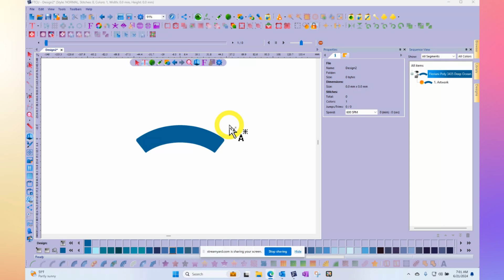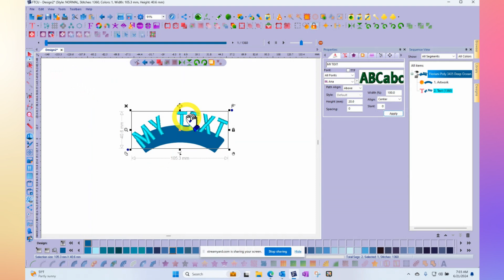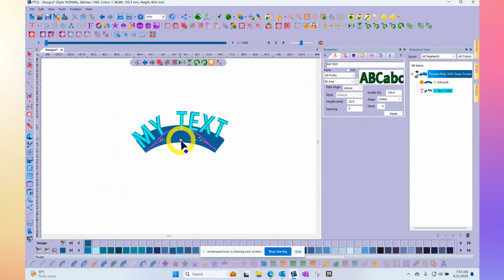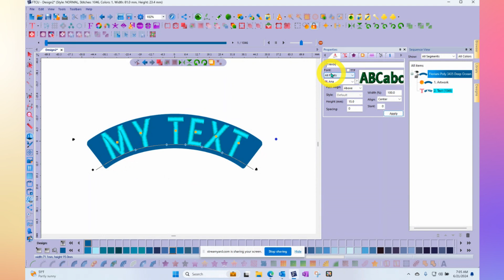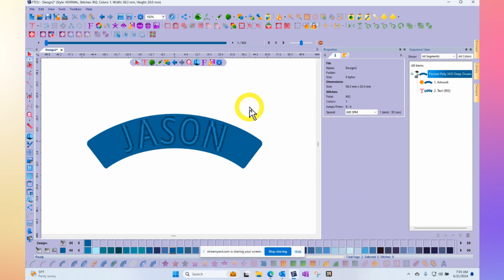Text to Match a Shape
Have you ever wanted to fit text within a specific shape but didn’t know how? This week RNK software manager Trevor Conquergood will demonstrate how you can do just that with the “Text on a path” tool!